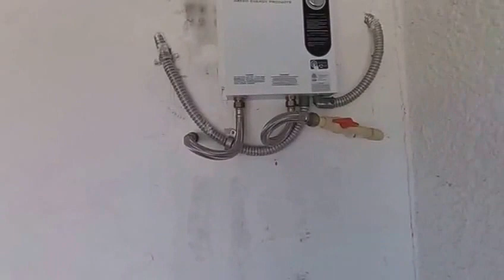QUIERE PRESTAMO PARA COMPRAR CASA LLAMENOS SERGIO